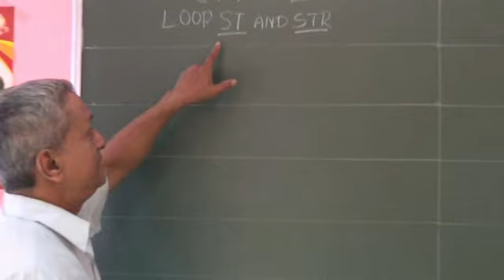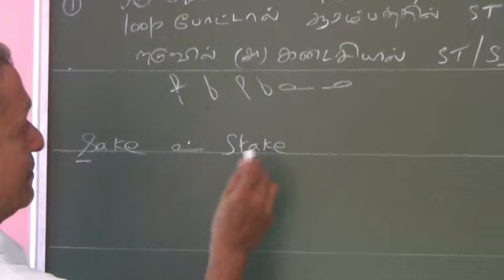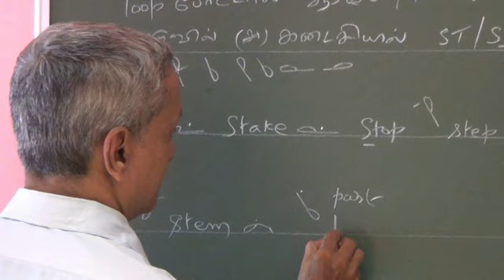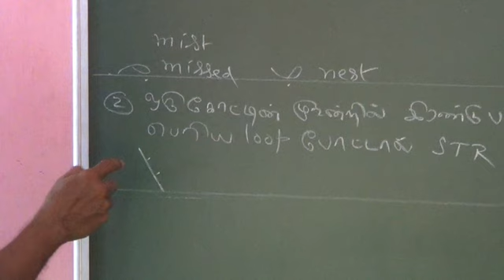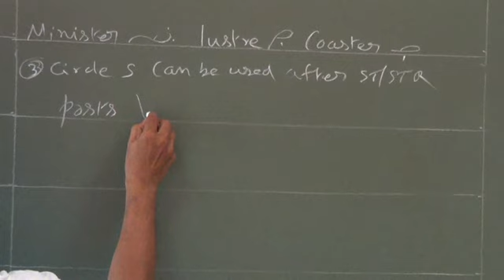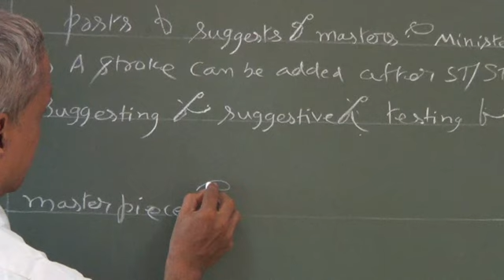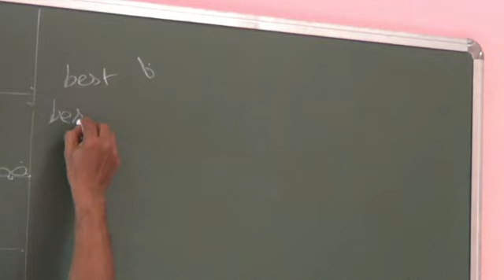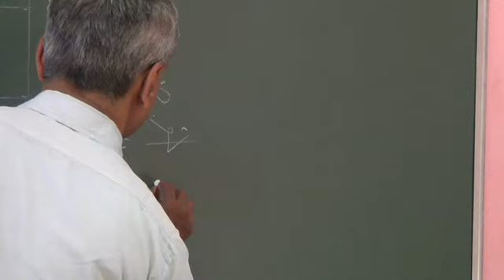Pitman Shorthand Chapter 10 Loop ST STR by R Rajagopalan, Speedstar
Using loops in Pitman Shorthand.